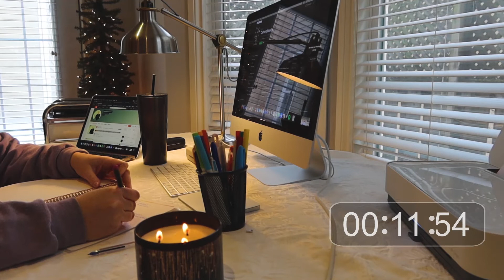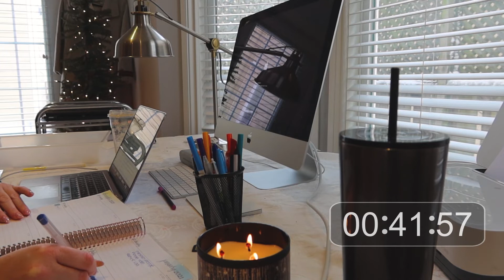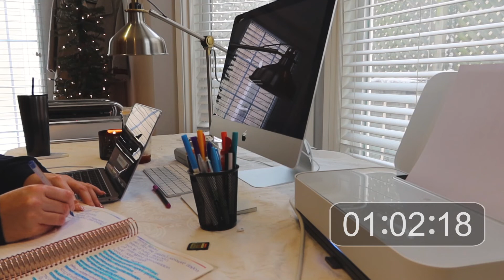Study with Me (with music)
About Me
👩‍⚕‍ Kate (she/her)
🧬 Pediatric Nurse Practitioner/Masters of Nursing Student
🇨🇦 Toronto, Canada
🧠 Neurodiverse Study Tips on TikTok

Hi :)

I am so excited for this Study with Me because this playlist SLAPS 😅

Classical piano is my go-to study music. I find I work best when I listen to the same playlist each time I study, so my brain isn’t getting distracted by new songs. What about you?

I really hope you enjoy this video and I'll see you very soon.

Instagram ➭ @katesearly
TikTok ➭ @katesearly

Music (Non-copyright music with artist approvals)